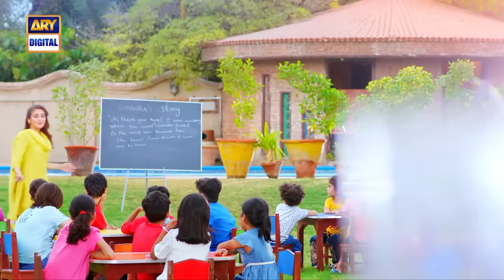Bulbulay Season 2 Episode 118 | 5th September 2021 | ARY Digital Drama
Cast:

Nabeel,
AyeshaOmar,
HinaDilpazeer,
MehmoodAslam and others.

Watch Every Sunday at 6 : 30 PM only on ARY Digital